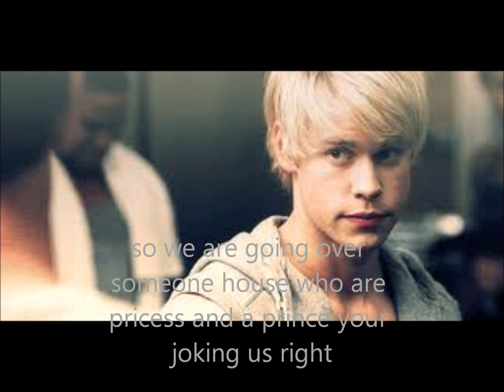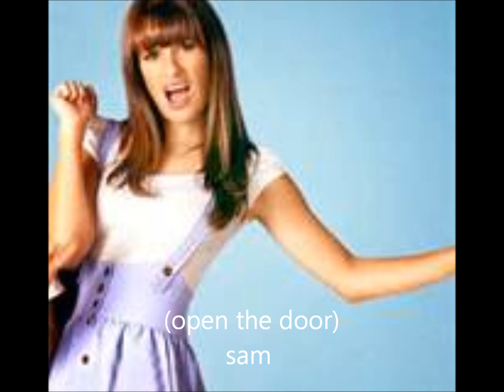the lonley girl 3